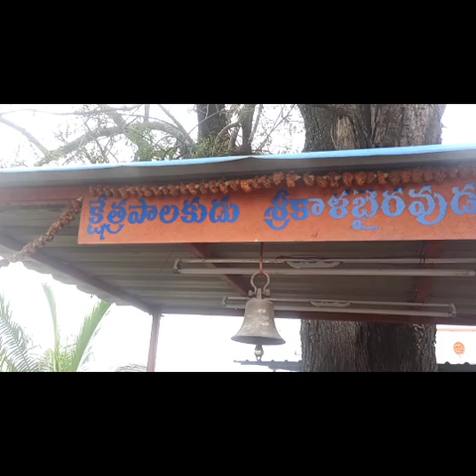village kurrallu Spesial aploding